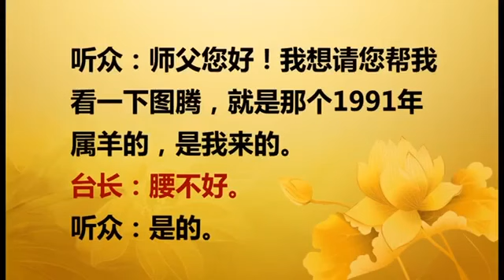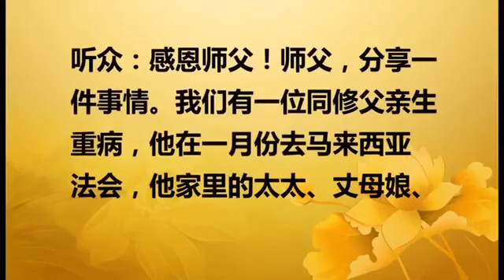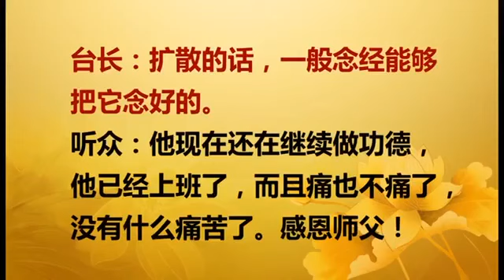【2016】 20160820 法会开示 马来西亚马六甲